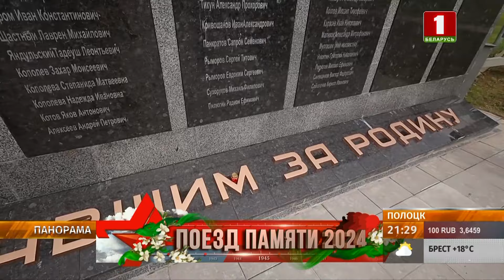Полоцк встретил участников белорусско-российского проекта Поезд Памяти. Панорама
Участников проекта "Поезд памяти" встретили в Полоцке.

Первая остановка — мемориал жертвам фашизма "Урочище Пески". В годы войны здесь размещался фашисткий пересыльный лагерь для советских военнопленных “Дулаг-121”.

Вместе с участниками патриотической акции в Полоцке побывала и Елизавета Синяк.